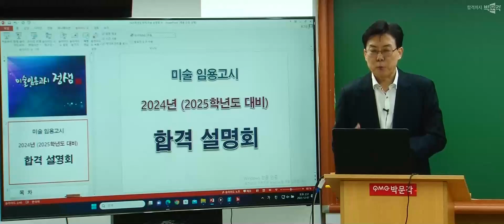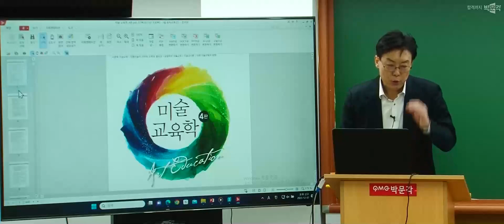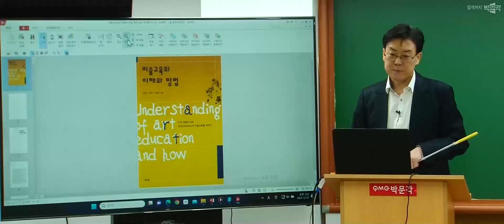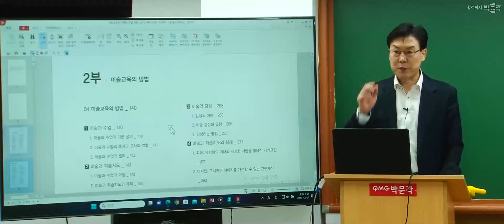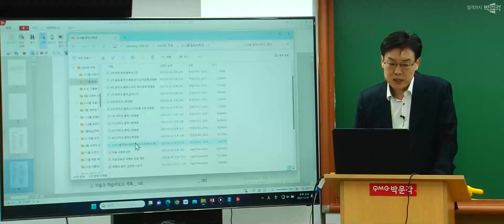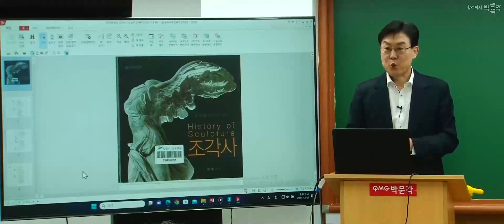미술임용고시 정샘 | 2025학년도 대비 교원임용 합격전략 3강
미술임용고시 정샘 2025학년도 대비 교원임용 합격전략 3강 영상입니다.

👉자료 확인하기(PC 버전:로그인 후 영상 플레이어에 수록된 자료를 확인 바랍니다.)